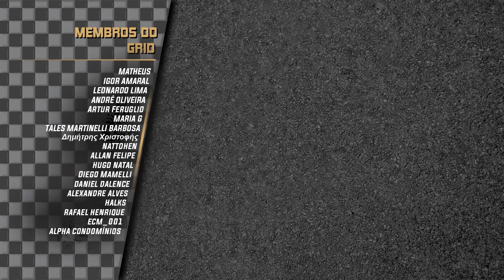O MILAGRE DE ENZO FITTIPALDI, P2 NA FEATURE DA FÓRMULA 2 (F2). FELIPE DRUGOVICH NÃO VAI BEM.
*DESCULPEM O ERRO DE EDIÇÃO ENTRE OS SEGUNDOS 31 E 39, SÓ PULAR PESSOAL. É UM ERRO DO EDITOR QUE NÃO FIQUEI ATENTO*

Competindo com uma das piores estruturas da Fórmula 2 (F2), Enzo Fittipaldi novamente opera um milagre, termina em P4 e com as punições dos adversários herda o P2 na feature race. Infelizmente Felipe Drugovich vai mal e liga o sinal de alerta.

SEJA MEMBRO DO GRID! A PARTIR DE 1,99 AO MES VOCE RECEBERÁ INFORMAÇÕES EXCLUSIVAS E COM ISSO, AJUDARÁ O GRID DE LARGADA A CRESCER CADA VEZ MAIS!

ENTRE NO DISCORD DO GRID!